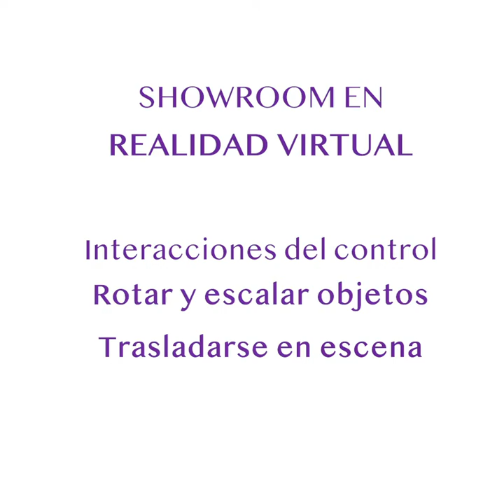Realidad Virtual Vazlo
Reto: Mostrar decenas de piezas pesadas de autopartes para exposiciones internacionales.

Solución: Creación de sala virtual interactiva con piezas 3D. La activación se llevó a cabo con el uso de 4 visores de realidad virtual.